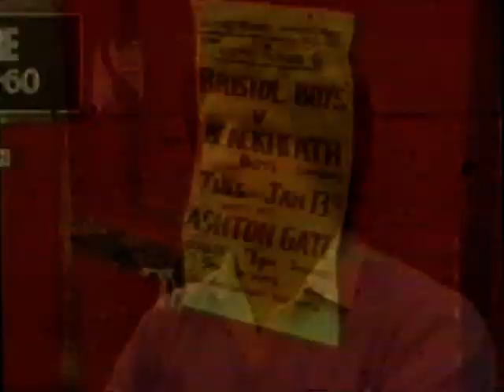1980-11-23 Reportage Jan Möller Malmö FF i Bristol City